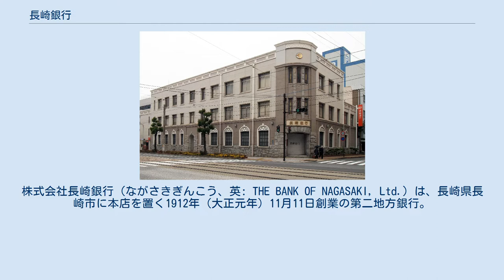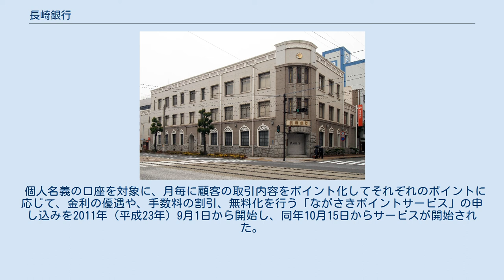長崎銀行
株式会社長崎銀行（ながさきぎんこう、英: THE BANK OF NAGASAKI, Ltd.）は、長崎県長崎市に本店を置く1912年（大正元年）11月11日創業の第二地方銀行。
 西日本フィナンシャルホールディングスの完全子会社である。
 長崎県を中心に、佐賀県（佐賀市・西松浦郡有田町）や熊本県（熊本市・八代市）にも店舗を構える。
 かつては福岡県にも店舗を構えていたが、経営効率化を理由に、2006年（平成18年）10月27日を最終営業日として、福岡県唯一の店舗であった博多支店を廃止（業務は佐賀支店に統合）し、同県から撤退した。
 なお、現存する第二地銀では店舗数が日本一少ない。
 コーポレートスローガンは「こころのぎんこう」である。
 ATMでは西日本シティ銀行をはじめ、福岡中央銀行・佐賀共栄銀行・熊本銀行・豊和銀行・宮崎太陽銀行・南日本銀行・沖縄海邦銀行のキャッシュカードによる出金については自行扱いとなる。
 また、SBK（システムバンキング九州共同センター）加盟6行（長崎銀行・福岡中央銀行・佐賀共栄銀行・豊和銀行・宮崎太陽銀行・南日本銀行）の通帳・キャッシュカードでも、各行ATM相互間でのカードによる入金・通帳による入出金・通帳記帳も利用できる（ただし本サービスによる相互利用に付いては、各加盟行の個人性口座のキャッシュカードと個人性口座の総合口座通帳のみの取り扱いとなる）。
なお熊本銀行の通帳については、2009年（平成21年）1月4日付けでSBK離脱及び福岡銀行のシステムへの移行に伴い、長崎銀を含むSBK加盟6行のATMでは旧式・新式の各通帳を問わず利用できなくなった（その逆の場合も同様。「詳細は熊本銀行#概要を参照」）なお、熊本⇔長崎銀とのカード相互入金については引き続き手数料無料となる。
 また、セブン銀行との間でATM利用に関する提携を行い、2011年（平成23年）9月1日からキャッシュカードを用いたコンビニATMサービスが始まった。
 2010年（平成22年）1月18日より個人名義の口座を対象に、ICキャッシュカードの発行を開始し、2009年12月末の時点で、長崎銀行の管理するATMを全てIC対応にさせた。
 個人名義の口座を対象に、月毎に顧客の取引内容をポイント化してそれぞれのポイントに応じて、金利の優遇や、手数料の割引、無料化を行う「ながさきポイントサービス」の申し込みを2011年（平成23年）9月1日から開始し、同年10月15日からサービスが開始された。